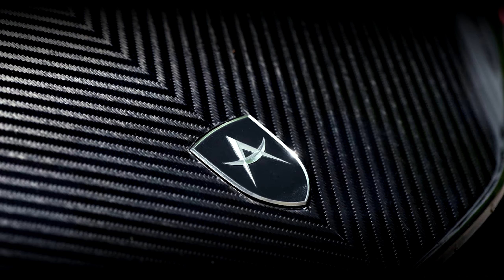Apollo Intesa Emozione: Asphalt 8 vs Asphalt 9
Like most of these videos, I show cars that were available in A9 during time-limited events, or multiplayer with "free try" for the car in question.

In A8, I played against the AI, not for challenge, but to cruise around the tracks in not necessarily the best routes, just going around for fun